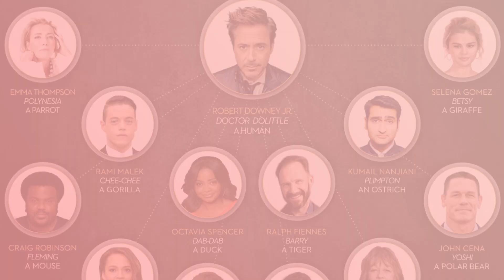CamboGlobe-Top 5 richest actors 2019 in the World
Cambo Globe is a news website that talk about: Hot news, Politic, Entertainment, Education, Economic, Social , features story and daily news for you.
ខេបូគ្លោប​ជា​គេ​ហទំព័រព័ត៌មាន​ ដែល​ផ្ដល់​នូវ​ព័ត៌មានទាន់ហេតុការណ៍​ នយោបាយ កម្សាន អប់រំ  សេដ្ឋកិច្ច បទ​វិភាគ​ សង្គម បទយកករាណ៍ និង​ផ្ដល់​នូវ​ព័ត៌មាន​សំបូរ​បែប​ជា​ច្រើន​ទៀត​ដែល​​ផ្ដល់​អត្ថប្រយោជន៍​សម្រាប់ជីវភាពរស់​នៅ ប្រចាំថ្ងៃ!
Cambo Globe est un website d’informations avec des infos neutres: Breaking news, Politique, divertissement, Education, Economique, Social, reportage et les informations quotidiennes.